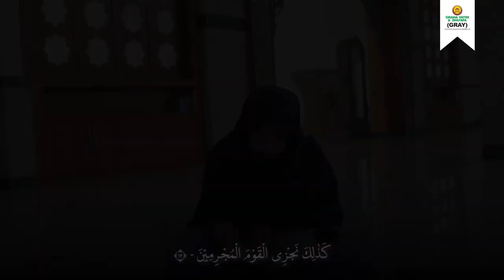JUZ 11 - AI NUR AZIZA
Assalamu'alaikum Sahabat Graha Yatim, sudah tilawah hari ini?
Yuk kita tilawah Juz 11 bersama Ananda Aziza dalam program One Day One Juz.

Sahabat GRAY bisa mendownload form mutaba'ah berikut jika ingin ketercapaian ODOJnya terukur..